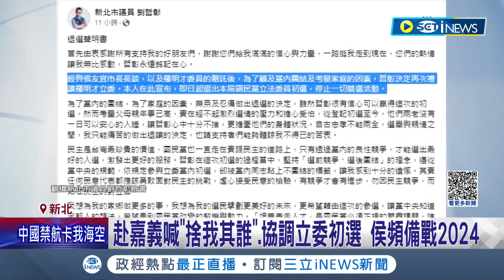賴清德狠批中國"不珍惜台灣善意"！信賴之友會宜蘭分會成立 賴：和平非靠九二共識 台對中投資逾2千億中國不珍惜 藍"郭.侯"二擇一？朱：跟主要候選人有共識｜【台灣要聞】20230416｜三立iNEWS